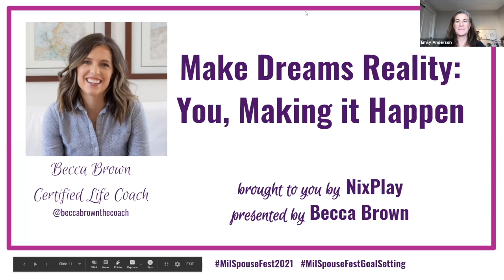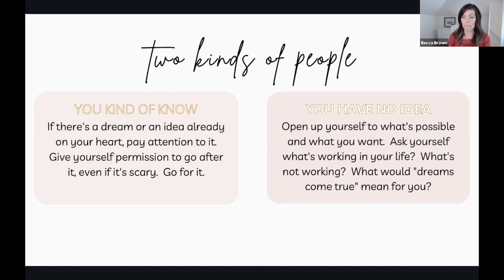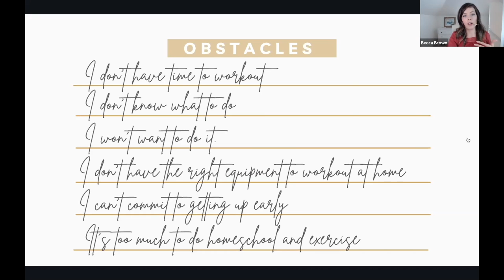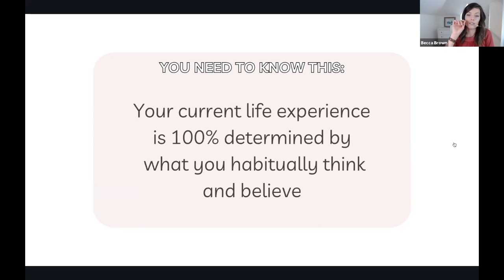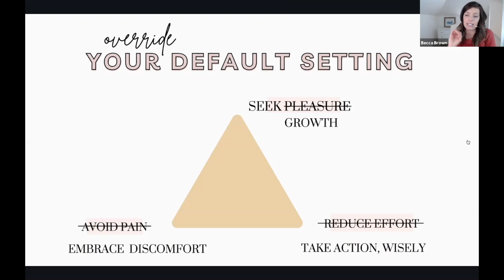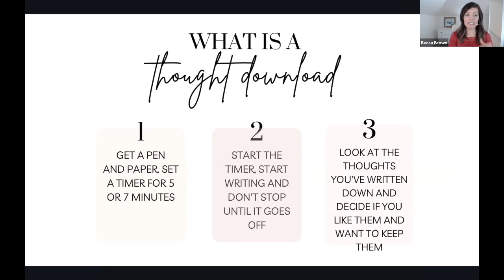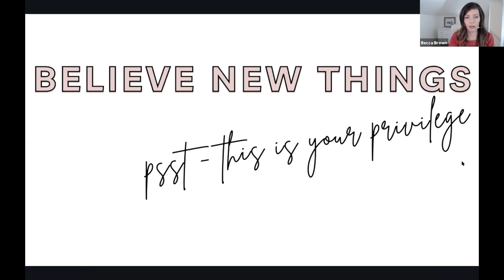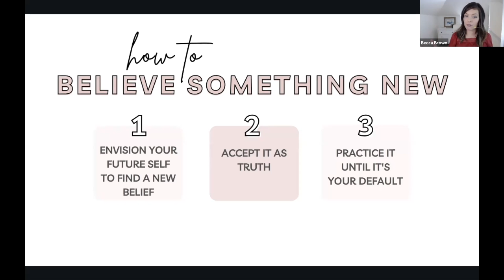[MSF Archive] MilSpouseFest Virtual Event Keynote Speaker Becca Brown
Recorded from our live virtual event on January 28, 2021. Becca Brown (Certified Life Coach) was our keynote speaker for the day and told us about tools to use for goal setting.